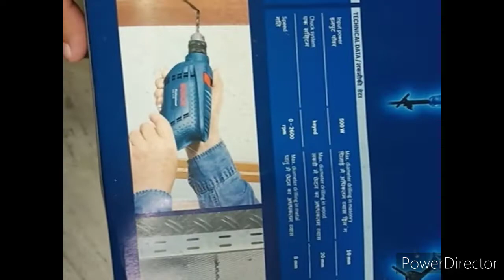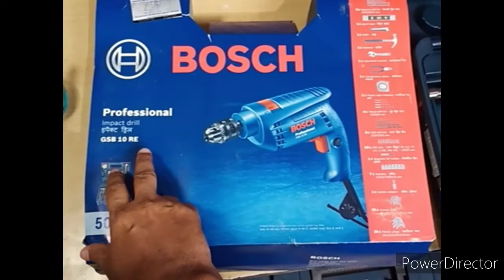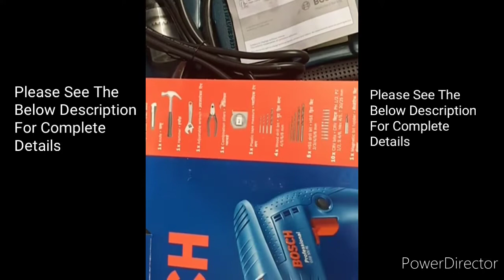GSB 10RE Kit Vs GSB 500 RE Kit | Bosch Tool Kit | Master Tool Kit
You may Visit and Follow us on Dedicated Power Tools, Accessories and Hand Tools Store on Amazon

Both the Set Includes :

Package Contents: Impact drill, claw hammer, pliers and knife, spirit level, wrench, drill bit for wood, steel and concrete, screws, wall plugs, screw driving bits and nut bits

Smart Tool Kit for Home and Industry (DIY and Pro)

Complete Details online:
GSB 13 RE Kit (recommended for more power)

Bosch GSB 550 Mechanic Kit Professional